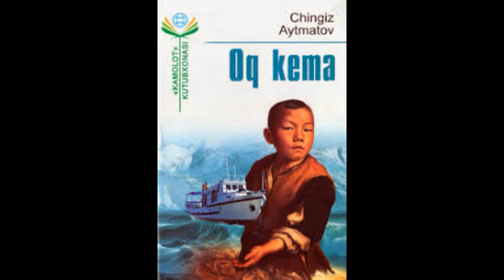CHINGIZ AYTMATOV. " OQ KEMA " QISSASI. ASARDAGI QAHRAMONLAR VA OBRAZLAR HAQIDA.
Buyuk yozuvchi CHingiz Aytmatov shu bir bola nigohicha dunyoga boqadi va bu dunyoda insonni chuqur o'yga to'ldiruvchi kirdikorlarga to'la ekanligini ko'rsatib beradi. Yozuvchi ushbu asari orqali bu dunyoning Oq kemaga o'xshagan pok va to'kis bo'lishini  istagandir.